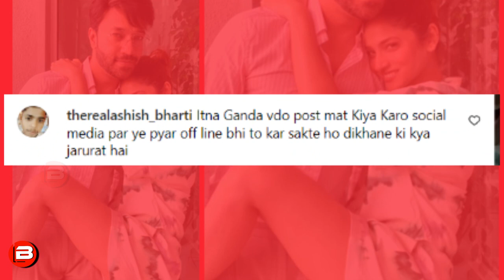Ankita Lokhande ने पति विक्की जैन के साथ ऐसा वीडियो शेयर कर दिया जिसे देख लोग हैरान, शर्म नहीं आती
Ankita Lokhande ने अपने पति विक्की जैन के साथ ऐसा वीडियो शेयर कर दिया जिसे देख लोग हुए हैरान, पूछा शर्म नहीं आती ।